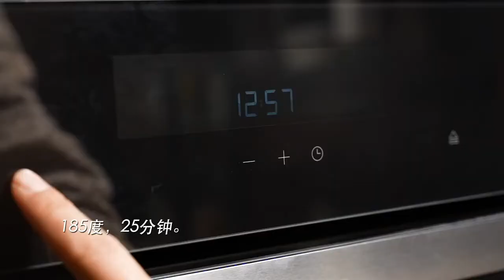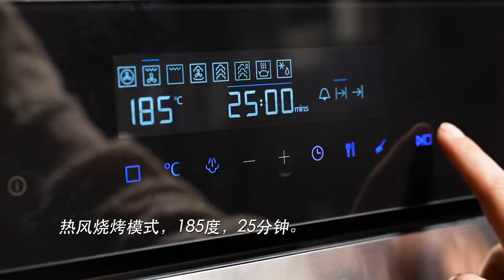Low-fat and high-protein grilled chicken breast with seasonal vegetables